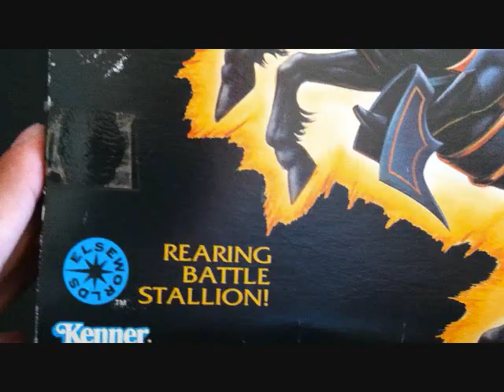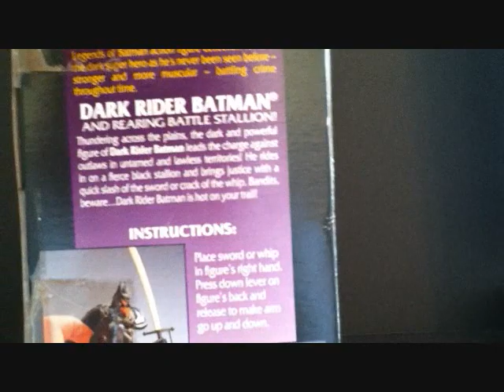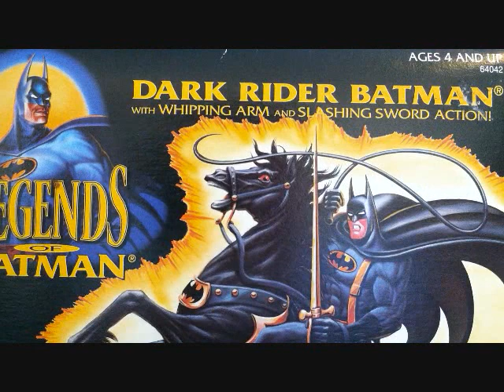LEGENDS OF BATMAN DARK RIDER BATMAN